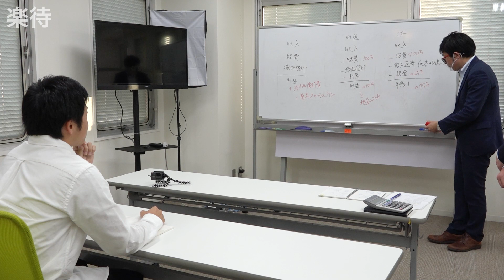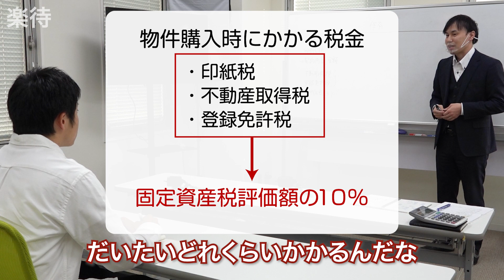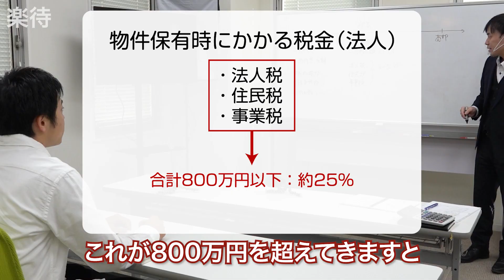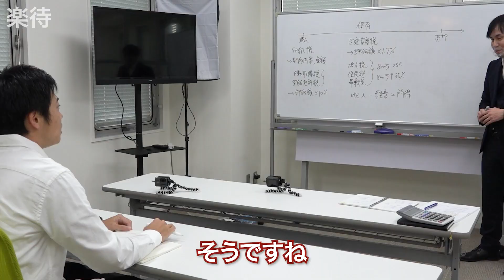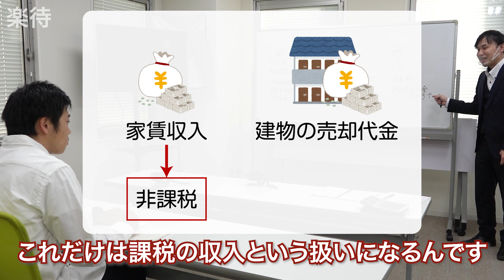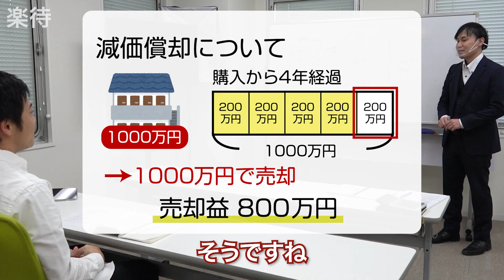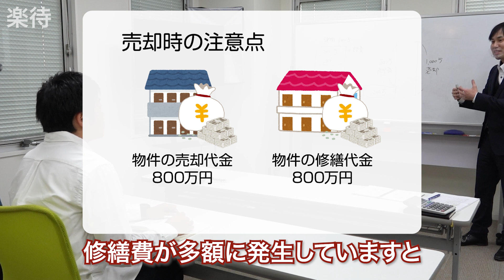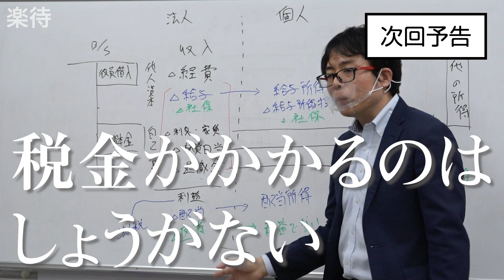【初心者向け】不動産投資でかかる税金を丸ごと解説！ 物件購入から売却までにどんな税金が？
大家デビューを目指し、日々勉強中の米谷優さん。
法人を設立して物件を購入しようと考えている米谷さんが今回学ぶのは、税金。

大家さん専門税理士として活躍する渡邊浩滋さんと大野晃男さんが
大家さんが最低限知っておきたい税金の基礎知識について徹底解説！

物件の購入から売却までにかかる、さまざまな税金をひとつずつ丁寧に解説していただきました。
これから不動産投資家を目指す方は必見です！

00:00 税金の基礎知識を解説
01:22 物件購入時にかかる税金は？
03:28 物件を持っているだけでかかってくる税金
09:43 物件の売却から2年後にかかる税金!?
11:54 そもそも「減価償却費」って何？
16:06 個人は必ず減価償却しなければならない？

【楽待からのお知らせ】
■楽待とは